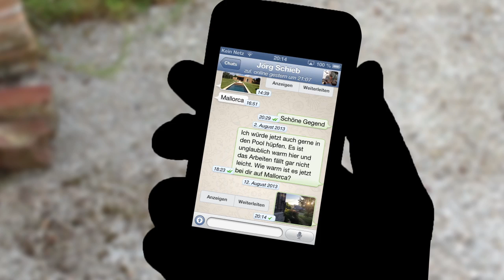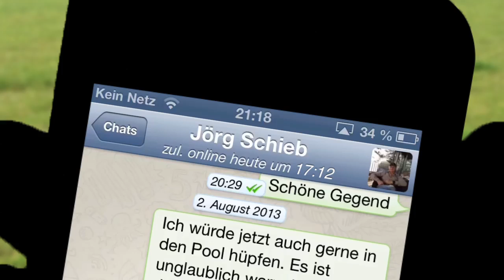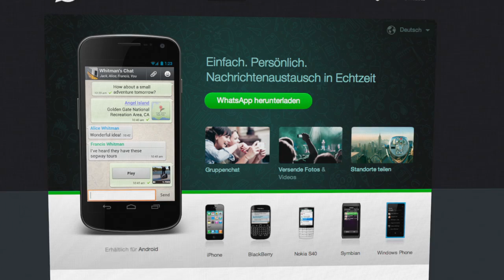Whatsapp | Deeplink | ARD Ratgeber Internet | Das Erste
Die direkte Kommunikation übers Smartphone ist konkurrenzlos günstig und verdrängt langsam aber sicher die SMS. Aber was ist von Diensten wie WhatsApp zu halten, wenn alle Daten auf US-Servern gespeichert werden?